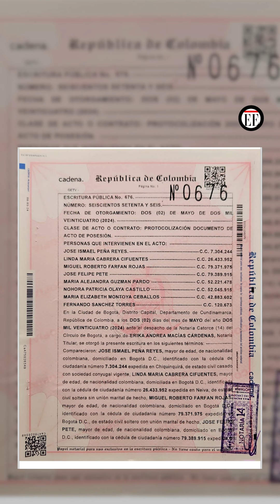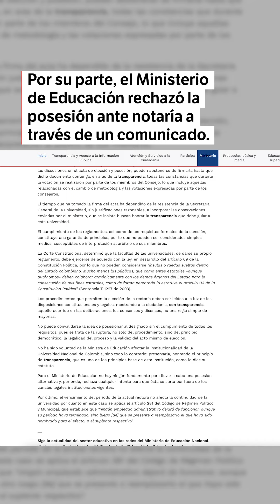José Ismael Peña se posesionó como rector de la Unal sin el aval de Mineducación | El Espectador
La posesión de José Ismael Peña como nuevo rector de la Universidad Nacional quedó consignada en la escritura pública 0676 de la Notaría 14 de Bogotá. El ministerio de Educación manifestó su descontento con la decisión.